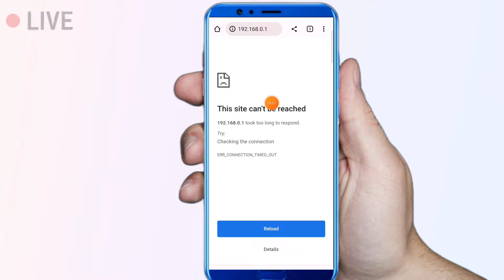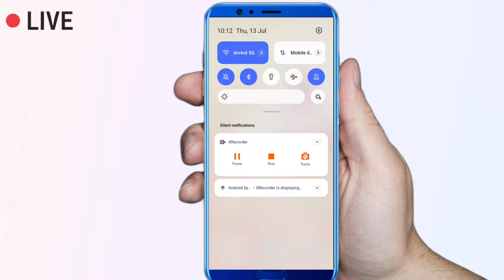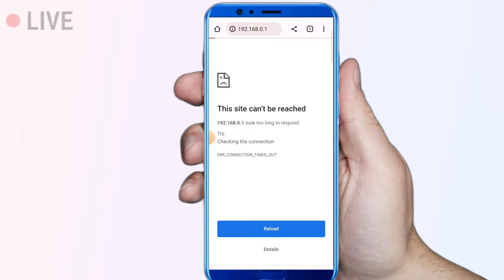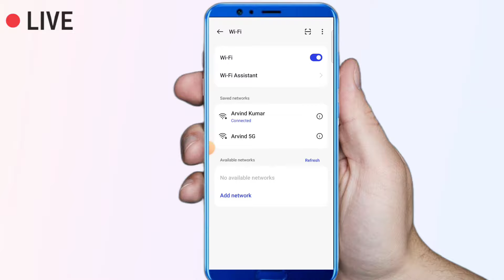Fix Problem /192.168.1.1 page isn"t working | This site can't provide a secure connection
Fix Problem /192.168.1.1 page isn"t working - How to fix : yadi aaplogon ko bhi yah problem dekhne ko mil rahi hai to is video ko completely dekh ke aap apni is problem ko solve kar sakte hai to is video ko jarur dekhen.

🔴QUERIES SOLVED :-

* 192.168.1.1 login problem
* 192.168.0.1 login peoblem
* Router login problem
* This site can't provide a secure problem
* 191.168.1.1 user an unsupported protoc

🔴HASTAGS USED:-